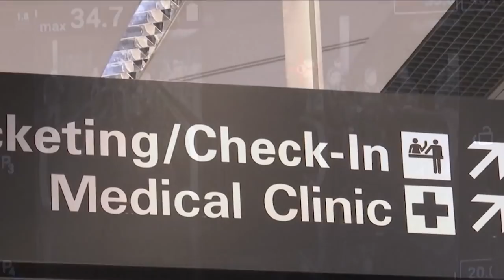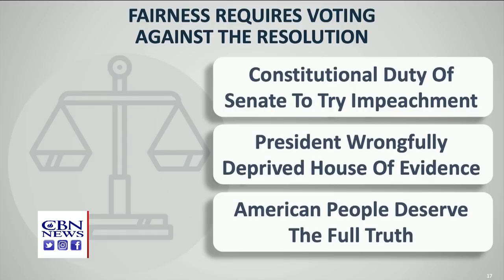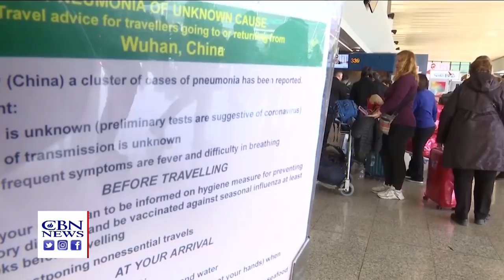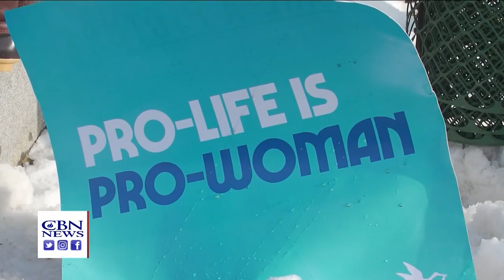Faith Nation: January 21, 2020: Senate Impeachment Trial of President Trump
The historic impeachment trial gets underway. What to expect as senators become jurors in the case against President Donald Trump. Plus growing fear over the Coronavirus. As the death count rises in China, why more are starting to worry it could ...